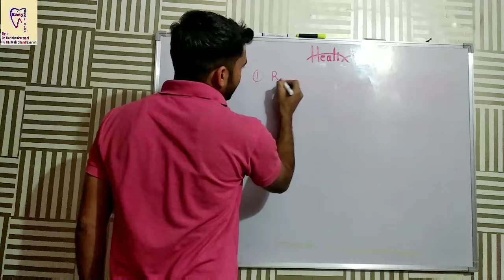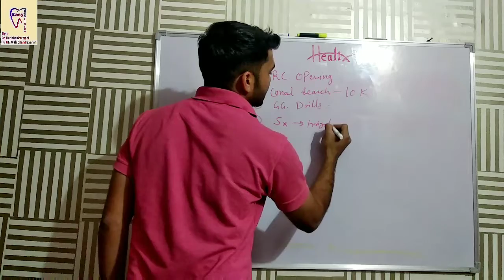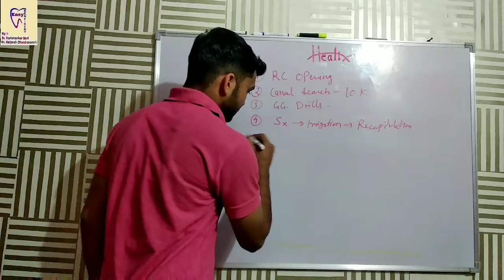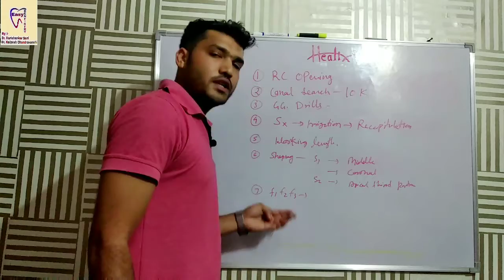Rct by Endomotor| Healix Endomotor | Torque and Speed for gold protapers??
This video is about how to do RCT with Endomotor??